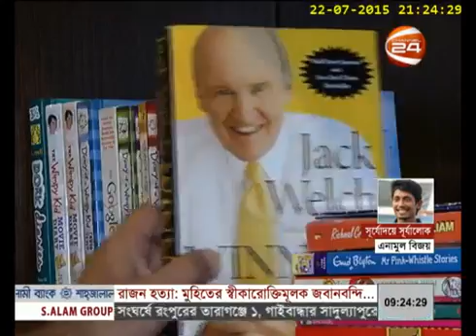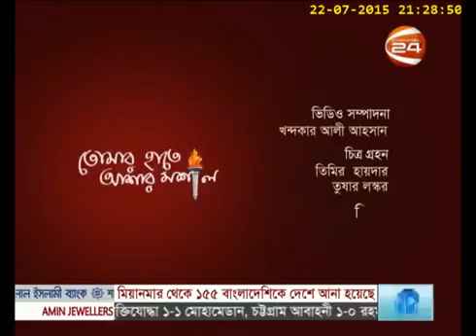উত্তরাধিকার রিয়াজউদ্দিন আল মামুন YouTubevia torchbrowser com